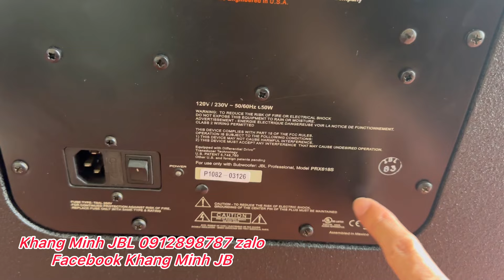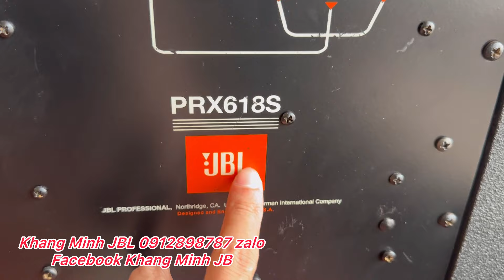Hai bố con nhà e khui cặp PRX 618S đẹp xuất sắc báo giá 🇺🇸